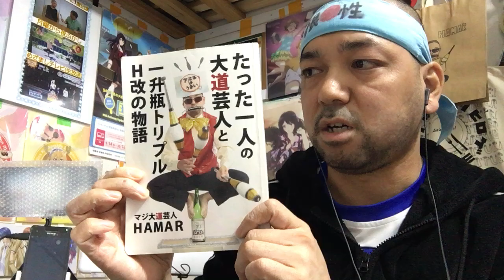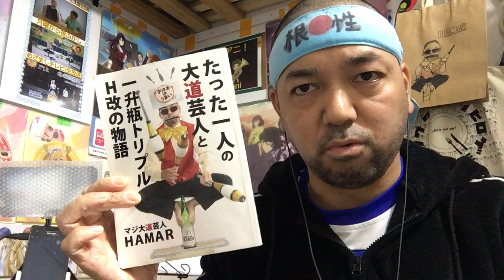ソードアート・オンラインⅡ 3話を見たリアクション【いやいや詩乃の過去きっっっつ！】SWORD ART ONLINEⅡ ep3 reaction 反応 同時視聴 大道芸人 マジシャン